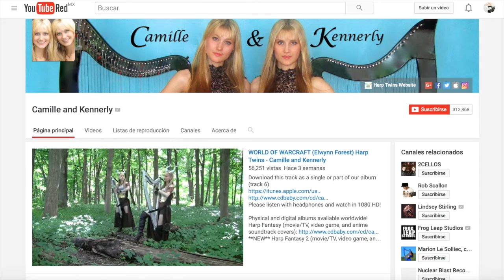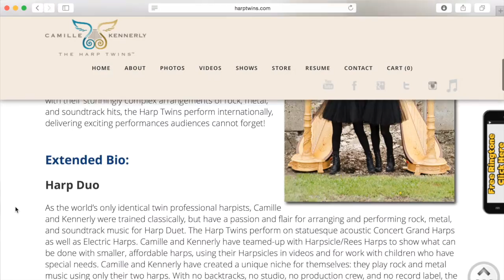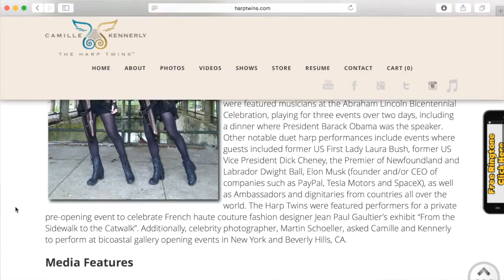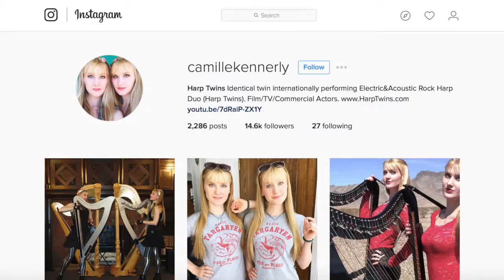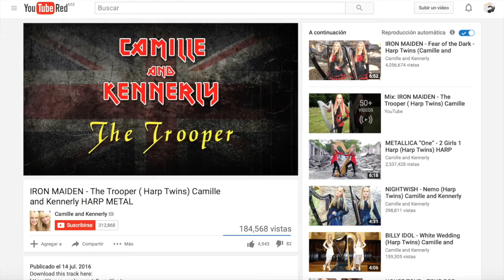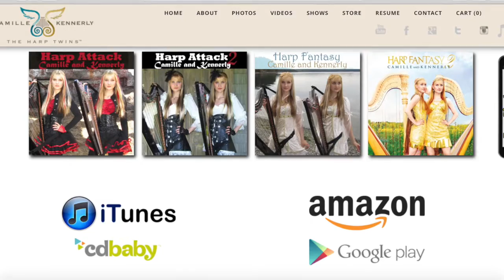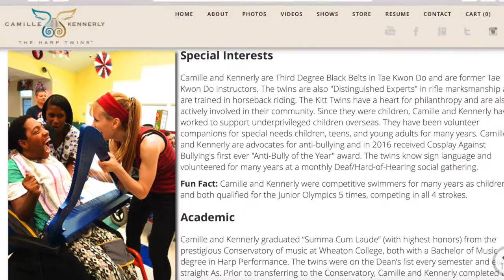Camille and Kennerly ¿Cómo impulsar tu carrera musical con internet? - HistoriasDeÉxito 113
Camille y Kennerly son el arquetipo de lo que hoy en día es un verdadero artista independiente. Con mucho trabajo y esfuerzo, con un gran deseo de triunfar y con una visión muy clara del explosivo poder emprendedor que nos ofrecen las redes sociales, estas gemelas han logrado posicionarse en el mundo de la música y las redes sociales como artistas a seguir.